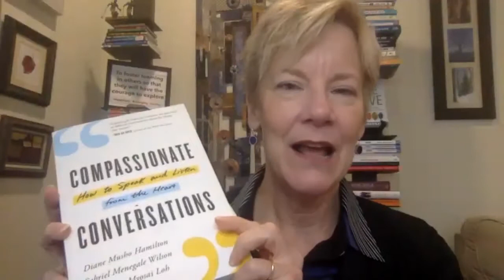C2C: Communication for People-First Leadership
In this episode of C2C: Coach to Coach, Host Jane Mudgett talks with Gabe Wilson, co-author of the book Compassionate Conversations.  The two discuss adaptive and intergroup leadership focusing first on people, then on products and services.